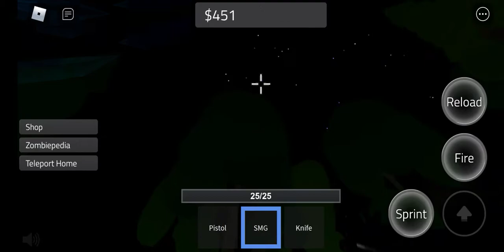Zombie survival part 1 (roblox undead tycoon)